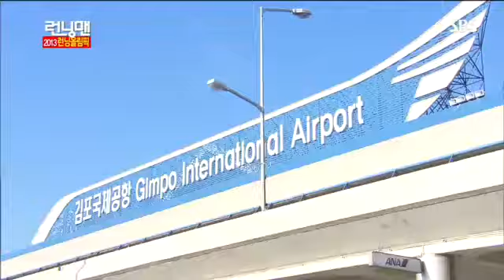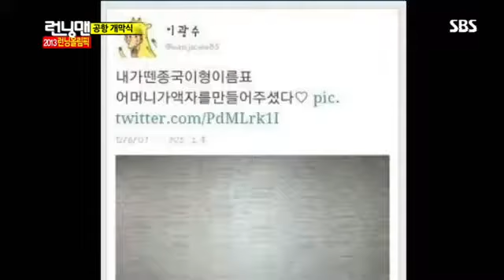런닝맨 2013 런닝올림픽 다시보기 1번